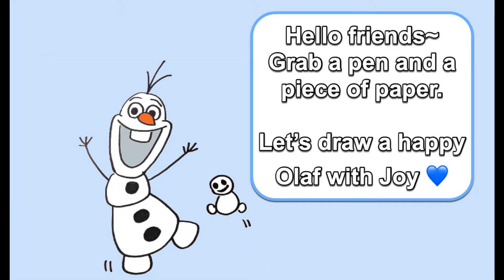How to Draw Olaf from Frozen 2 Step by Step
Hi Friends! Let's Learn How to Draw Olaf from Frozen 2 (Easy Step by Step)! Follow along and learn how to draw Olaf the Snowman on Youtube!

❤ Follow along with this easy step-by-step tutorial and Draw Olaf from Frozen 2 Step by Step!
❤ Easy, simple and fun drawing tutorials for all beginners and all ages!
❤ All You Need is simply a Pen, or Sharpie and a piece of Paper!
❤ You can also color your own drawing after you finish drawing!

Make sure to Hit the Notifications Bell Button to follow our Daily Videos! :)